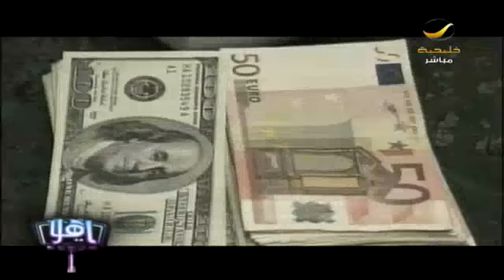الإيقاع ببائعة الوهم بعد أن استولت على 68 مليون ريالا من 55 شخصًا بحجة الاستثمار